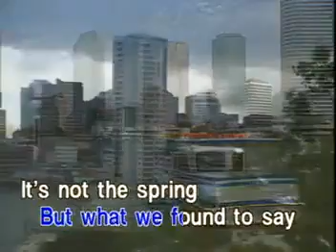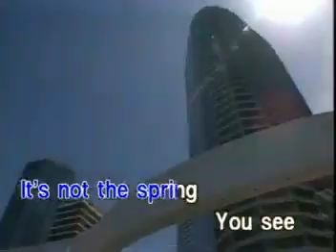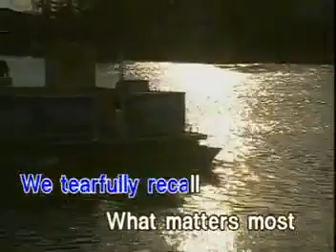1 - What Matters Most - Kenny Rankin | YFLS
These are 6-Volume series of Your Favorite Love Songs under Star Recording Inc. (now Star Music). This VCD Released in  October 1999 - April 2003.

VCD Release Date: October 1999